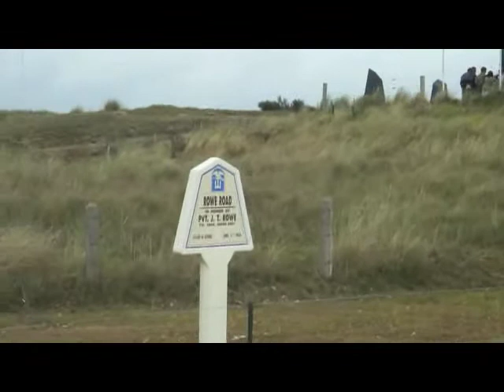Bike Touring Part 5 Utah Beach Brittany Normandy